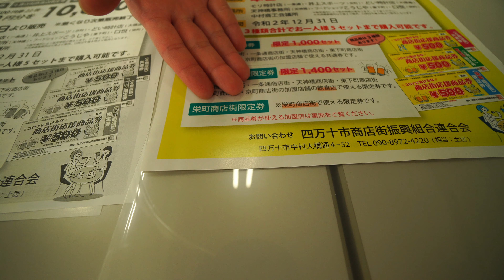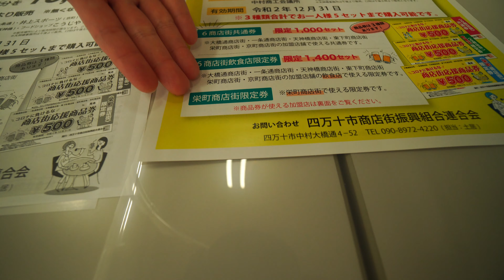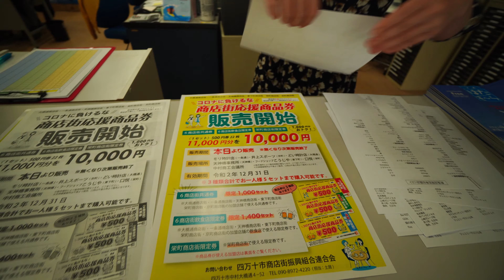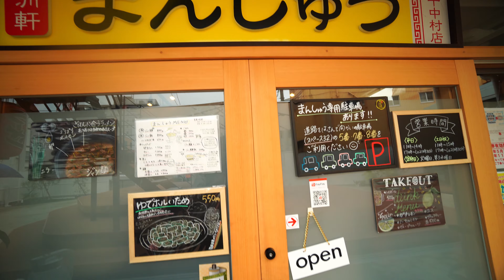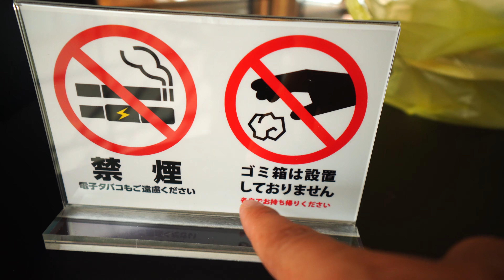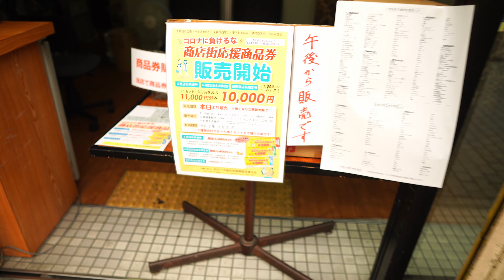あいきたび 中村駅とタコ公園と何もない日々10 再生数を伸ばす方法を考えていたら、結局四万十市を撮影するしかないことに気づいた。四万十市応援商品券 コロナに気をつけよう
特別定額給付金は地元で使おう。
コロナのニュースになる直前の中村駅ですね。危うくニアミスするとこでした。

撮影機器
sony a6600
PeakDesign ピークデザイン デュアルプレート PL-D-2
smallrig a6600用コールドシュープレート
sigma 16mm f1.4
K&F Concept 可変式NDフィルター 67mm
sel1018 f4
rode wireless go
okwint ピンマイク
rode videomicro
TRIPLE TREE 自由雲台
Joby ミニ三脚 ゴリラポッド 3Kキット